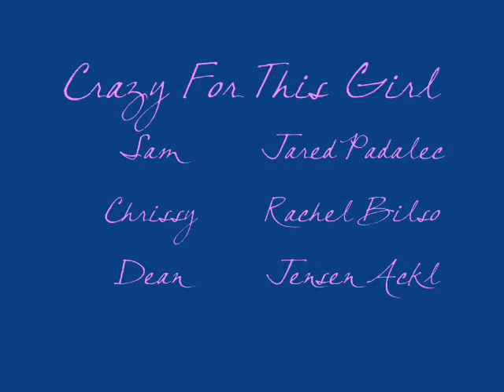Supernatural- Sham:Crazy For This Girl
Sam and Shane like each other, and are both hunters . Shane grew up and is on the road with Dean and Sam/